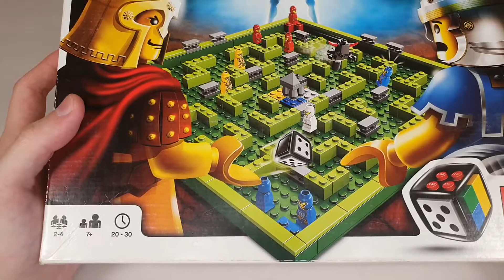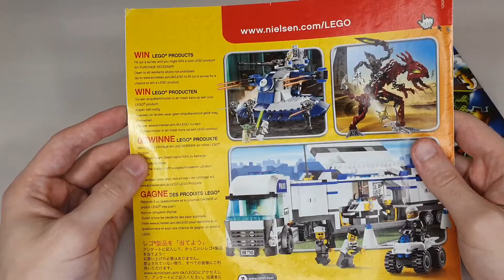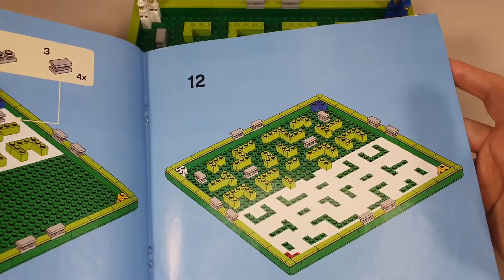ЛАБИРИНТ МИНОТАВРА [Обзор LEGO 3841]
Ещё одна настольная игра от лего. Лабиринт минотавра! Игра хорошая интересная, ну а что она из себя представляет, рассказываю в ролике.